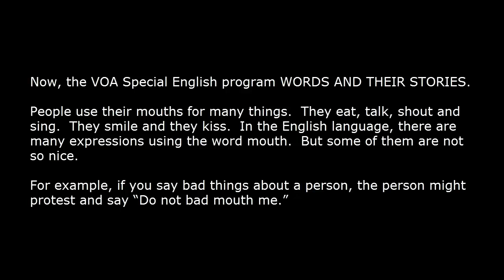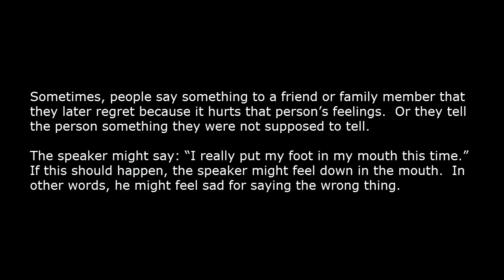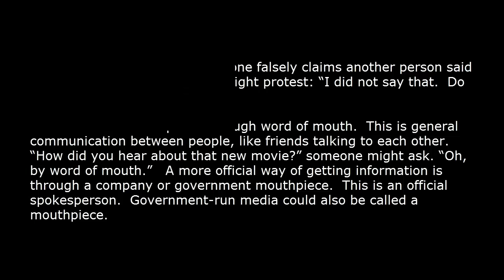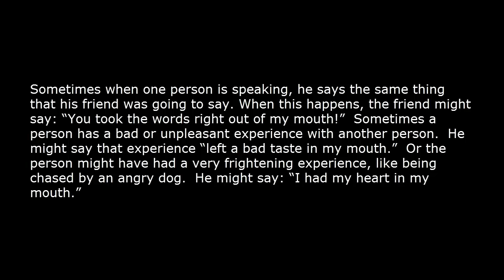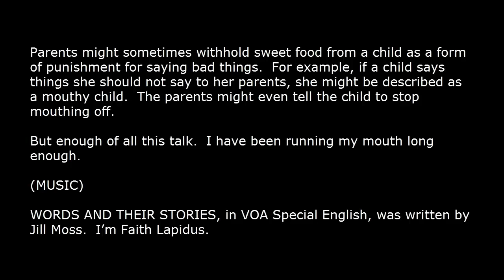Learn American English with Video Mouth Expressions